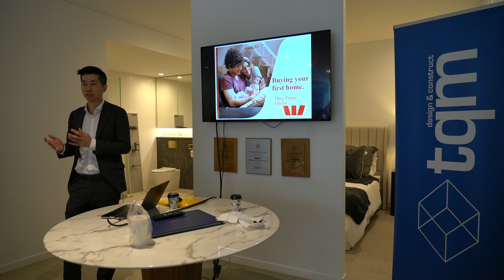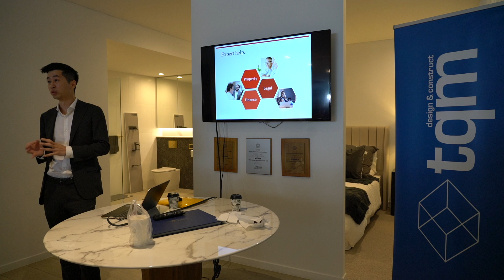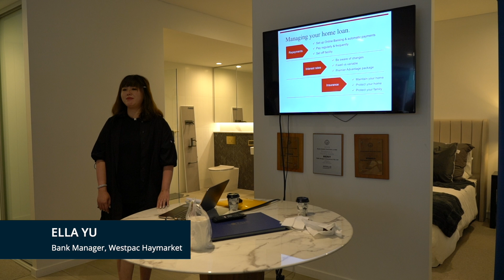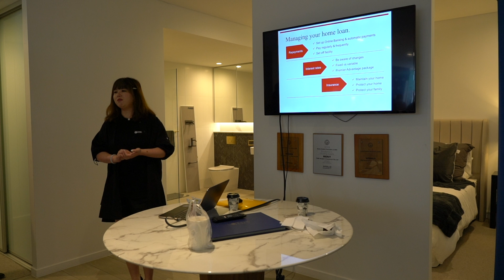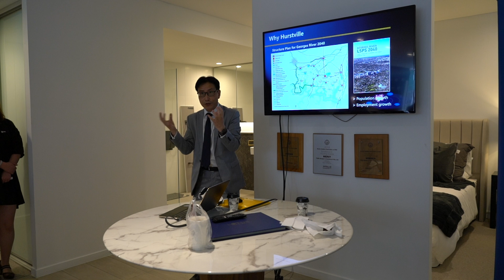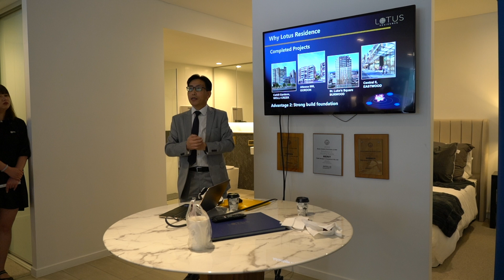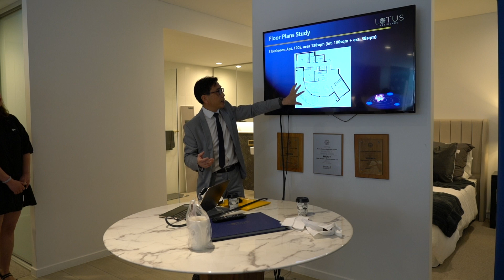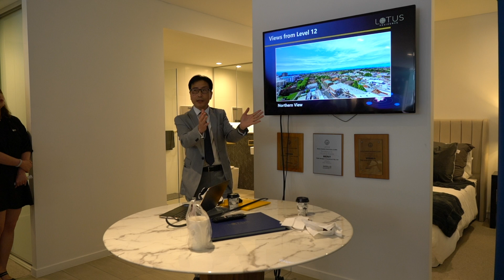HOME789 Lotus Residence Client Day Event - 18.12.2021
Lotus Residence Client Day Event
*Introducing different home loan packages for property purchasers*
DEVELOPMENT PROJECT - LOTUS RESIDENCE
Display Suite Address - 9 Crofts Avenue, Hurstville NSW 2220
Project Address - 105 Forest Road, Hurstville NSW 2220

00:05 - Ming Zhang (Home Finance Manager, Westpac)
08:33 - Ella Yu (Bank Manager, Westpac Haymarket)
14:31 - Danny Lei (Hurstville Branch Manager, HOME789)